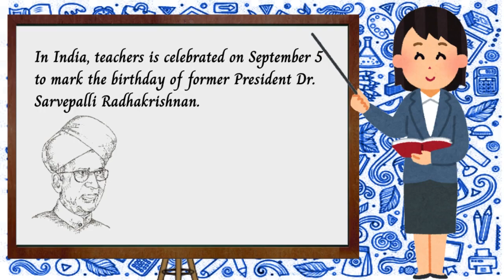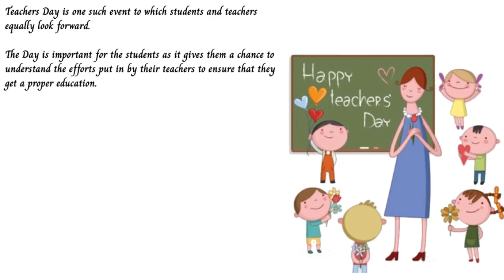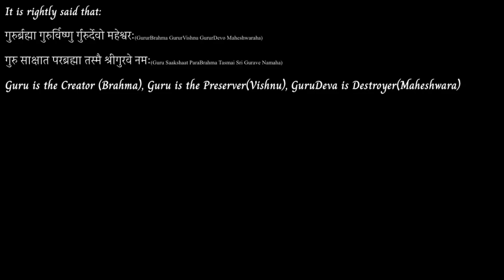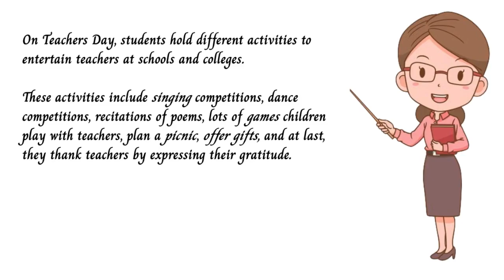Teachers Day | September 5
There is no one like a teacher. They help shape our minds and personalities, but most of all they help us become a better human being. To honor their immense contribution, the birthday of Dr. Sarvapalli Radhakrishnan, one of the most prominent statesmen, is celebrated as Teachers’ Day. Celebrated on September 5 every year, on this day, many schools and educational institutions dedicate various events and performances to teachers.